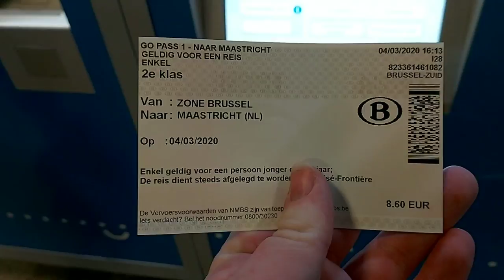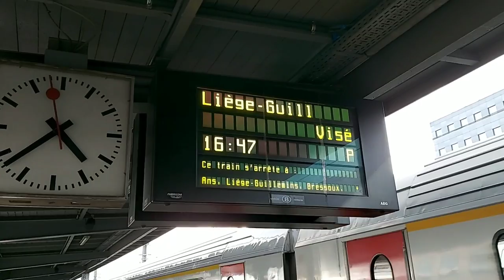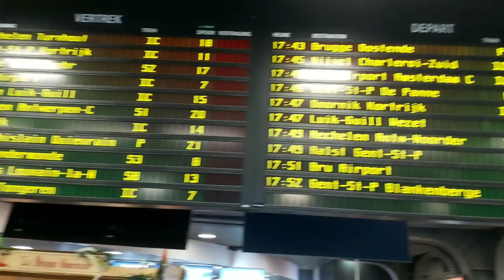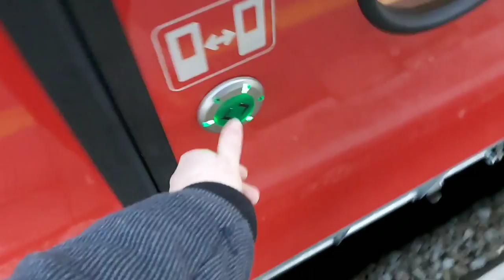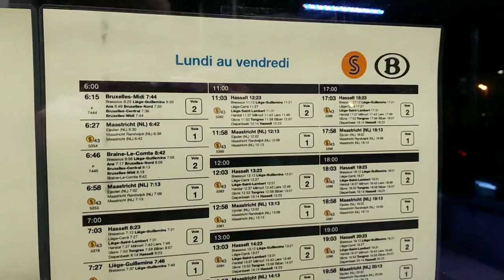De M7 is de splinternieuwe INTERCITY van BELGIË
M7 is een serie dubbeldeksrijtuigen van de NMBS. Ze worden gebouwd door Bombardier en Alstom. Alstom bouwde de gemotoriseerde koprijtuigen in Charleroi en Valenciennes en het ETCS level 2-beveiligingssysteem voor alle rijtuigen. De eindassemblage gebeurde door Bombardier in Brugge (het vroegere BN).

M7-rijtuigen kunnen vlot gekoppeld worden met M6-rijtuigen en zullen ook in Nederland en het Groothertogdom Luxemburg kunnen rijden, evenals op de Belgische hogesnelheidslijnen. De treinen hebben een instaphoogte van 0,63 m terwijl de meest gangbare perronhoogtes in België 0,55 m en 0,76 m zijn. Hierdoor is het voor personen met een handicap onmogelijk om op zelfstandige basis in te stappen en uit te stappen, alsook maakt dit in- en uitstappen met bagage moeilijker vanwege het hoogteverschil tussen trein en perron.

De NMBS bestelde in een eerste fase 445 rijtuigen met 105.000 zitplaatsen aan een totale prijs van 1,3 miljard euro, te leveren tussen 2018 en 2021. Er werd een optie getekend voor 917 bijkomende rijtuigen, wat het totaal op 1362 rijtuigen zou brengen, voor een totaalbedrag van 3,3 miljard euro. De eerste levering in 2018 werd niet gehaald.

De eerste 445 rijtuigen zijn opgedeeld in 90 gemotoriseerde stuurrijtuigen, 65 stuurrijtuigen en 290 rijtuigen. Het aandeel van Bombardier in deze eerste bestelling wordt op 787 miljoen euro geraamd, het aandeel van Alstom op 471 miljoen euro.

De M7 rijtuigen zijn nu te vinden in de 7445 (Visé 06:35 - Braine-le-Comte 08:42) en 8446 (Brussel-Zuid 17:47 - Visé 19:11).